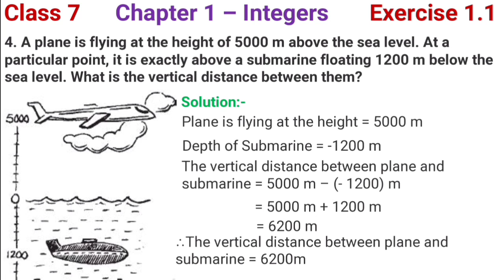Q.4 Ex. 1.1| Class 7 Math | Chapter 1 Integers | NCERT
Class 7 Math NCERT Chapter 1 Integers Exercise 1.1 question no 4

Class : 7
Subject : Math
Chapter 1 Integers
Exercise 1.1

Class 7 maths chapter 1 exercise 1.1 question no 4
Class 7 Math Chapter 1 Integers Exercise 1.1
Class 7 Math Chapter 1 Integers Exercise 1.1 question no 4
NCERT solutions for class 7 th Maths
Integers Solution for a class 7th Mathematics